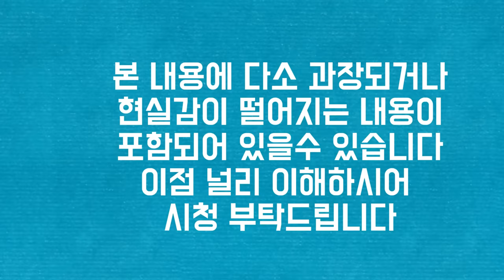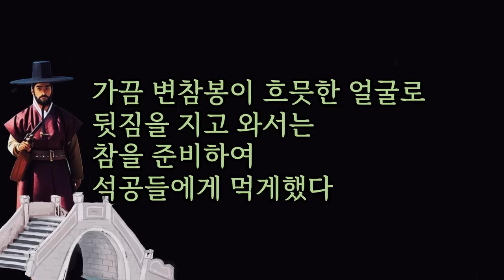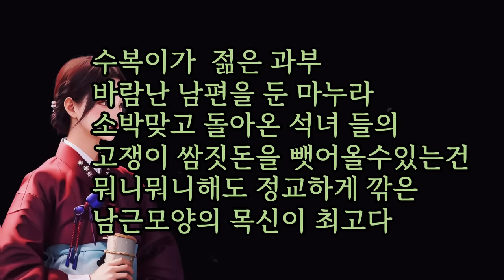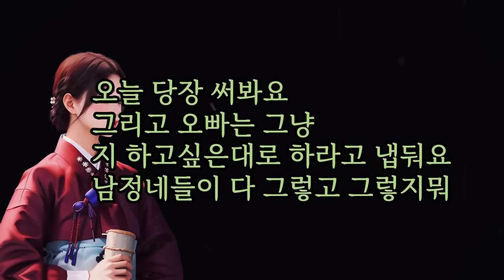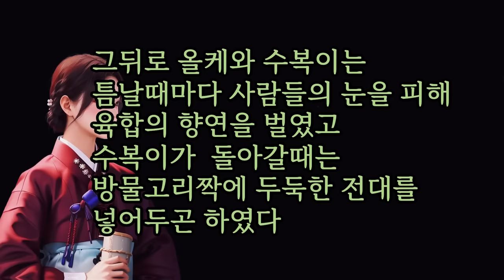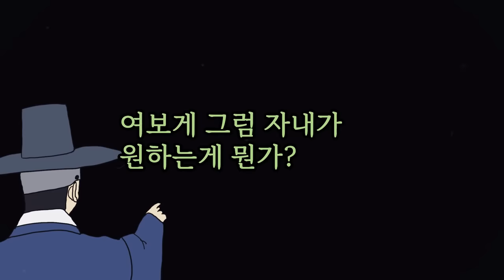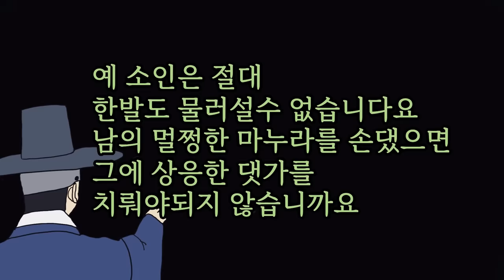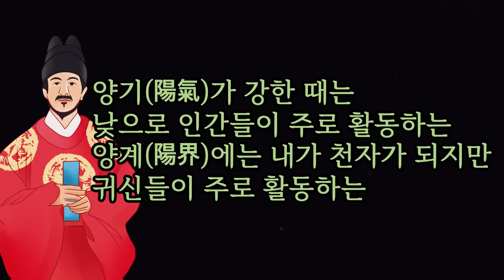오늘도 역시 힐링되는 한시간 되셔요 ㅣ마진사가 결국 사고를 치니 아내가 역으로 ? [해학과 웃음이 가득한 이야기]